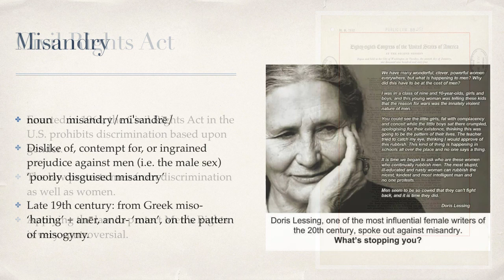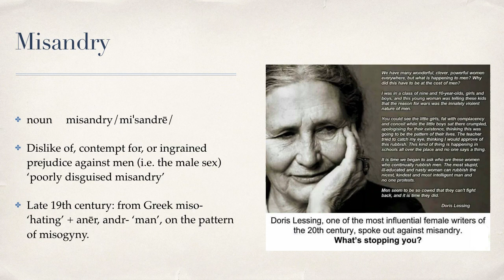Glossary - Beginning Rights for Men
A short video on essential terms for gender equality.